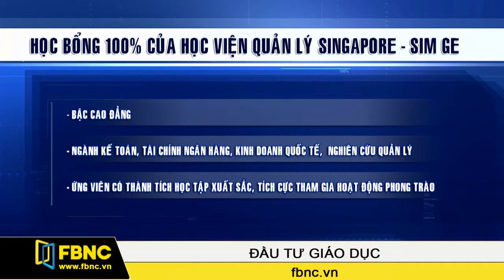FBNC - Học viện quản lý Singapore cung cấp nhiều học bổng 100%